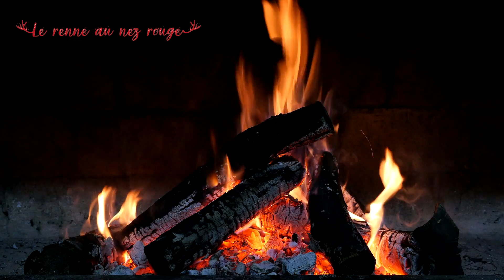Higel Line - Le renne au nez rouge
Chant de Noël français par Higel'Line